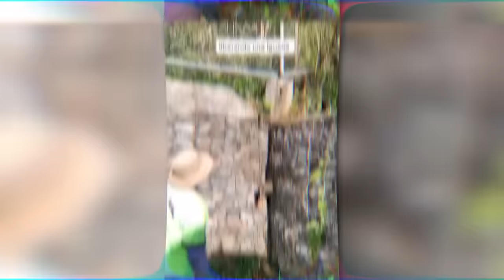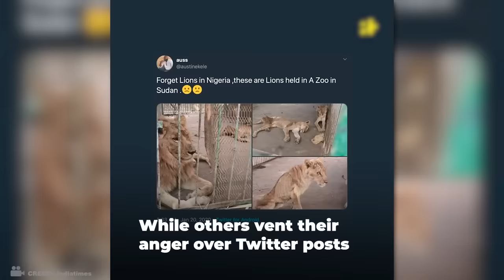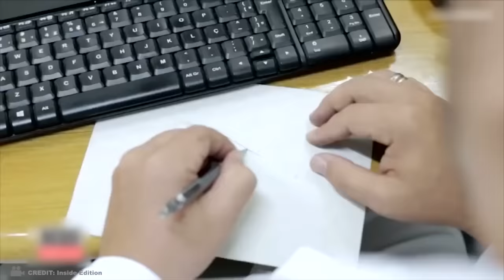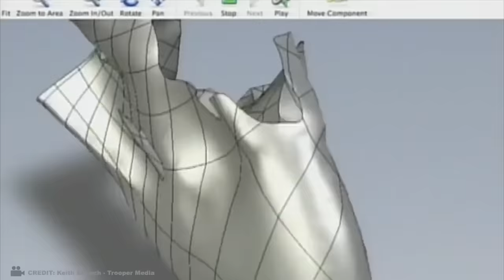Animals That Asked People for Help & Kindness Caught On Camera !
Animals often get in trouble, forcing them to come to humans for help. Doesn’t matter what kind of animal it is: a zebra, a tortoise, a wolf… or even a clam!